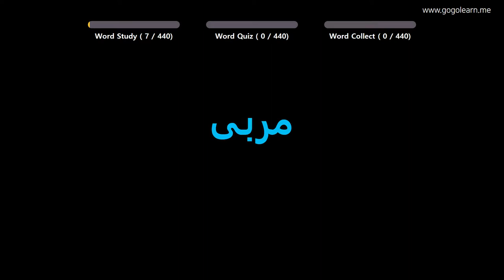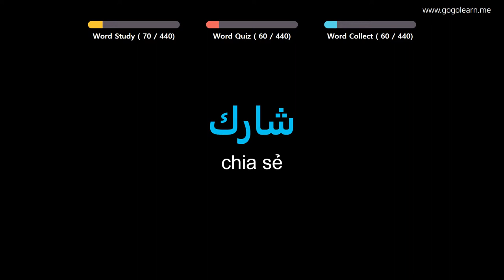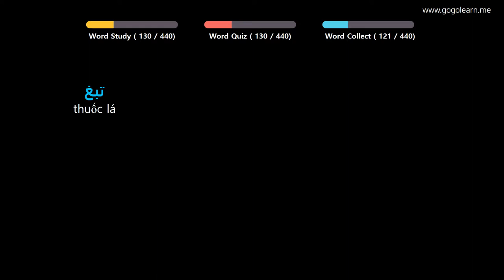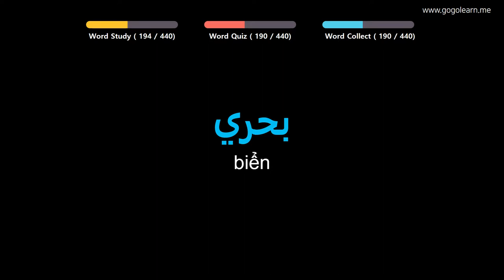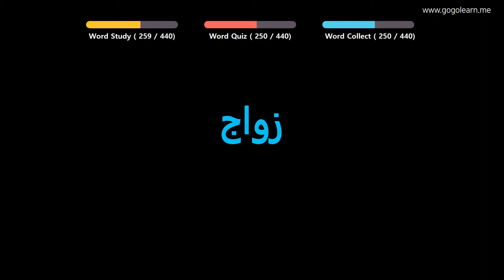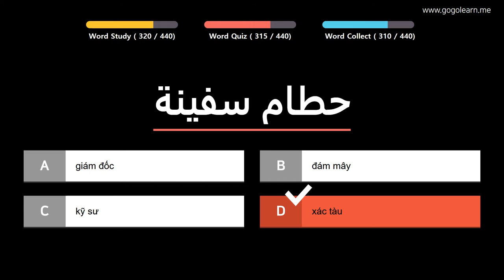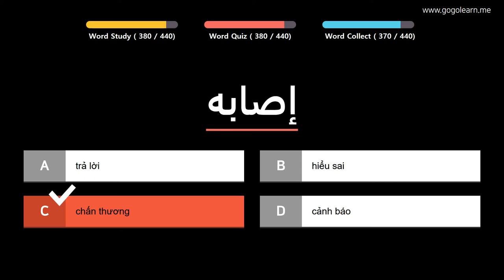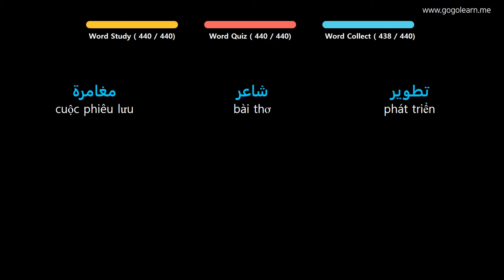Học Tiếng Ả Rập |Phần 10: Từ Vựng Tiếng Ả Rập Vừa Học Vừa Chơi | Golearn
+ Phần 1 : 00:05
+ Phần 2 : 44:50
+ Phần 3 : 1:29:40
+ Phần 4 : 2:14:40
+ Phần 5 : 2:59:46

✪ Nội dung có thể bạn quan tâm:

Học Tiếng Ả Rập |Phần 4: Từ Vựng Tiếng Ả Rập Cho Người Mới Học | Golearn
Học Tiếng Ả Rập |Phần 5: Từ Vựng Tiếng Ả Rập Dễ Học, Dễ Thuộc | Golearn
Học Tiếng Ả Rập |Phần 7: Từ Vựng Tiếng Ả Rập Cần Trong Giao Tiếp | Golearn
Học Tiếng Ả Rập |Phần 8: Học Từ Vựng Tiếng Ả Rập Đơn Giản Nhất | Golearn
Học Tiếng Ả Rập |Phần 9: Từ Vựng Tiếng Ả Rập Học Hoài Không Chán | Golearn
Học Tiếng Ả Rập |Phần 11: Từ Vựng Tiếng Ả Rập Cho Học Sinh Tiểu Học| Golearn
Học Tiếng Ả Rập |Phần 12: Từ Vựng Tiếng Ả Rập Cho Học Sinh Trung Học | Golearn
Học Tiếng Ả Rập |Phần 14: Từ Vựng Tiếng Ả Rập Có Thể Học Trong Lúc Ngủ | Golearn